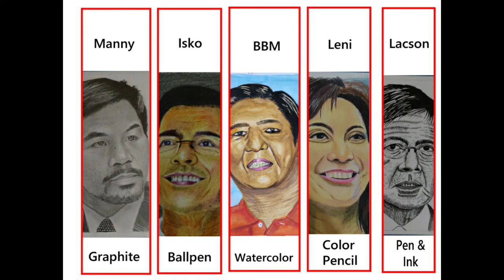Philippine Presidentiables 2022 (Drawing Portraits)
Hello everyone. Presenting you my drawing portrait of the 5 main Philippine presidentiables using 5 medium. I hope you like it. Happy watching!!

Manny Pacquiao 0:0
Isko Moreno 6:05
Bong Bong Marcos 11:47
Leni Robredo 16:36
Ping Lacson 21:58